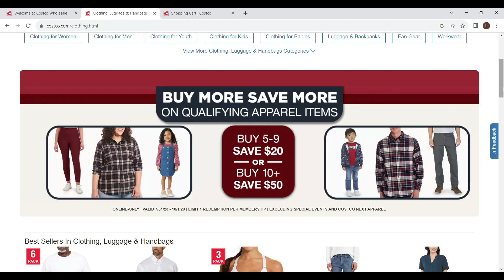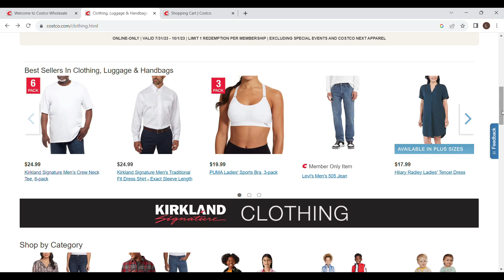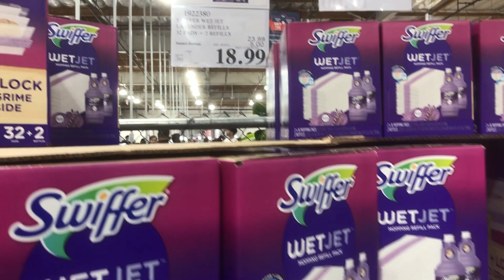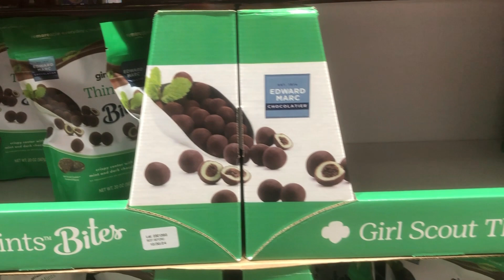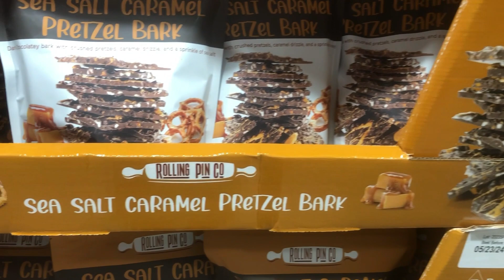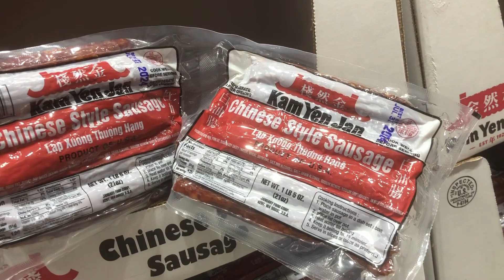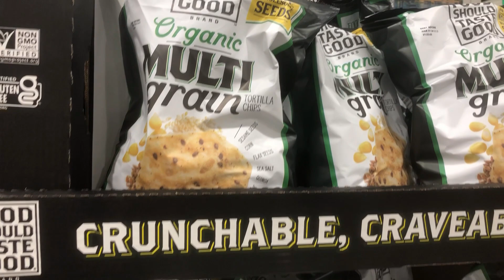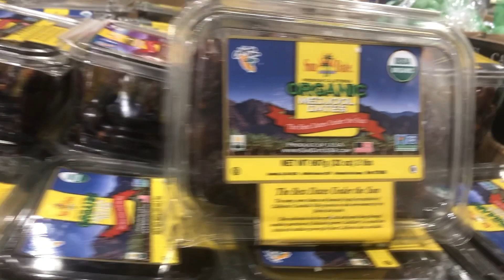COSTCO ĐỢT BIG SALE DUY NHẤT 1 TUẦN MUA 5 TẶNG $20 MUA 10 TẶNG $50 HURRY UP ! CUỘC SỐNG MỸ 365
Xin chào quý vị và các bạn , hôm nay mình quay về costco tại 2207 Alhambra , CA 91770 . Có rất nhiều giảm giá trong 1 tuần đến hết ngày  10/1/23 mua 5 món quần áo được giảm $20 , Mua 10 món quần áo được giảm $50 khi mua quần áo tại costco.com online nhé !
- Ngoài ra các mặt hàng skin care giảm giá từ $5 - $25 mỗi loại
- Thức ăn , bánh , chocolate đều giảm $3 - $5 mỗi hộp.
Nhiều mặt hàng mới của việt nam , sâm hàn quốc , rong biển nhât , củng về đến costco với giá đặc biệt .